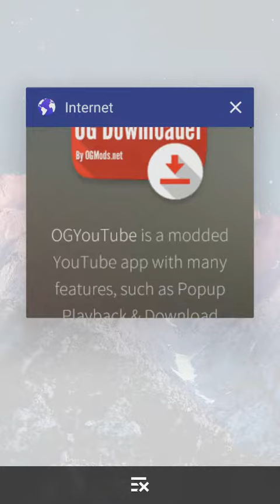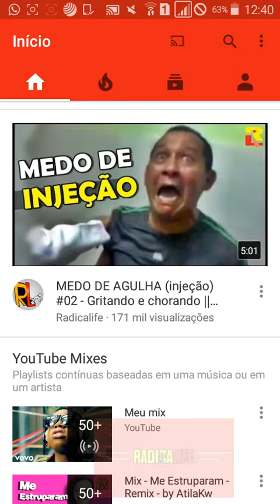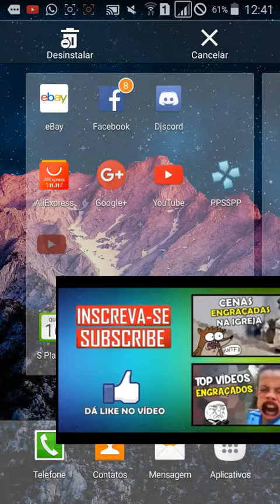Como Baixar vídeos do YouTube pelo Android